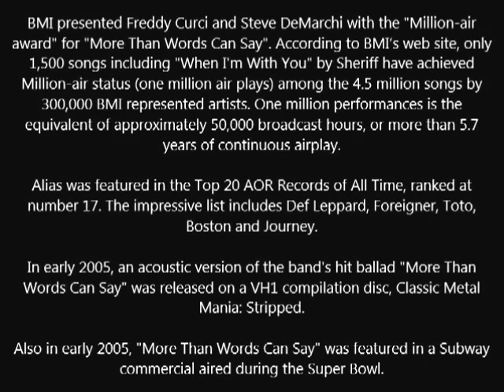Alias - Waiting For Love (Sheriff - When I'm With You)Tonight Show Fallon Leno Carson Jimmy Kimmel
Live performance by ALIAS on The Tonight Show with Johnny Carson.

GUESTS - Richard Harris, Martin Mull with musical guests ALIAS.

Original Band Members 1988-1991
 Freddy Curci - lead vocals, keyboards, piano, guitars
 Steve DeMarchi - guitar, backing vocals
 Roger Fisher (ex member of HEART)  - guitar, backing vocals
 Steve Fossen (ex member of HEART) - bass, backing vocals
 Mike DeRosier (ex member of HEART) - drums

Band Members involved in the 2009 Album Never Say Never:
 Freddy Curci - lead vocals
 Steve DeMarchi - guitar
 Marco Mendoza - Bass
 Larry Aberman - Drums
 Robert O'Hearn - Keyboards
 Denny DeMarchi - Keyboards

No "auto tune" on the voices like nowadays.  TRUE talent and REAL performances not lip sync'd

ALSO JOIN THERE FACEBOOK PAGE.